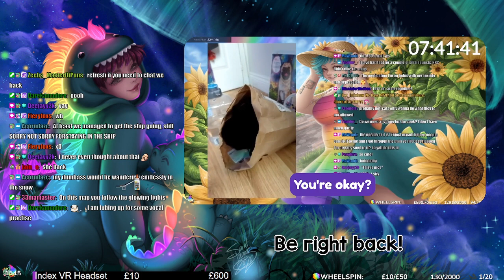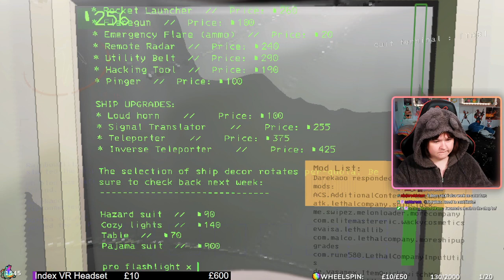🔞I'm the BEST scrap collector wdym 🏳️‍🌈 !socials !bits !modlove